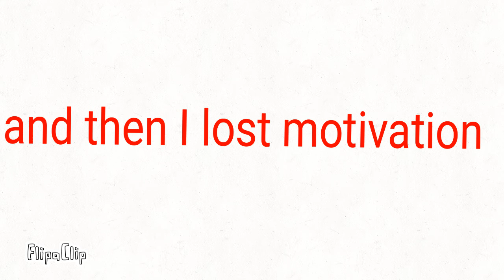Yu 86 meme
This is a vent. I don't feel good so you'll have to put up with miss.mask for a little